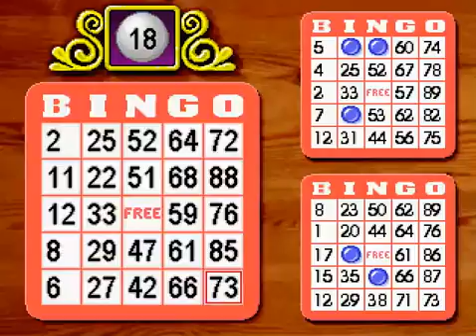GAME PARK GP32 Bingo gp 32 v1 1 PD GAME